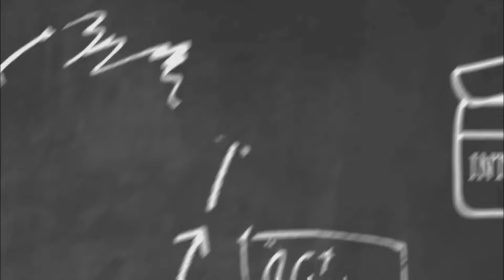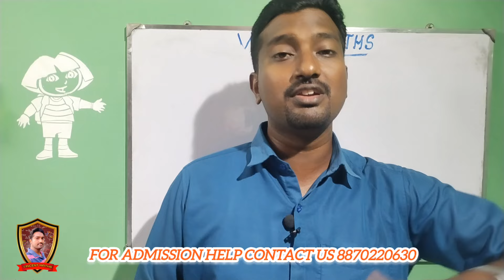TNEA 2024|Certificate verification process details|Sports quota certificate verification|detail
How to convert sports quota to Genral Counselling 2024|Hwo to convert sports quota?|Certificate verification process details|Vincent Maths|
for karpagam University admission help